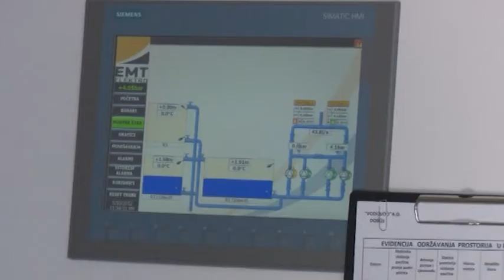Doboj: Rekonstruisana pumpna stanica - 5.11.2019.